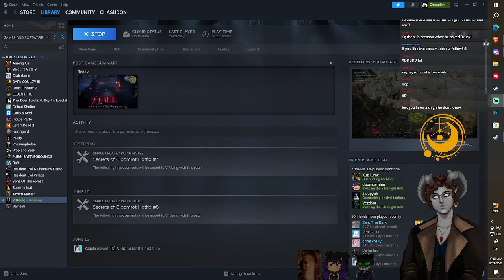Canon Event 2 !JoinVRising !cryptsilog